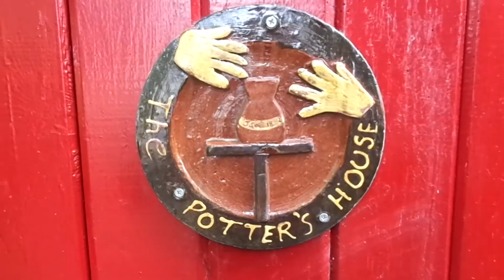FROM POTS TO PEACE - WHAT IS SALVATION?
Many Christians talk about salvation and the need to 'be saved' - but what does that really mean, and what does it involve?  In this short video, Gilbert gives an explanation from the Bible, and uses an interesting illustration to 'unpack' the answer!